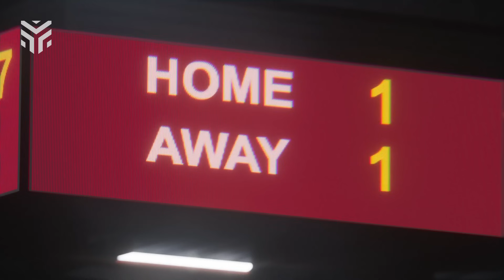JOGAMOS o EA FC25: O que MUDA e o que está IGUAL no novo game de futebol (ft.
EA FC 25 vem aí! Nós viajamos até os estúdios do game no Canadá e contamos as primeiras impressões do game de futebol e quais as novidades com o convidado especial @LucasCordeiro!